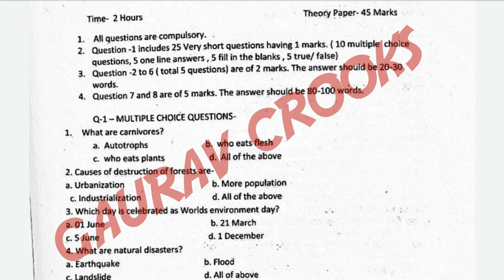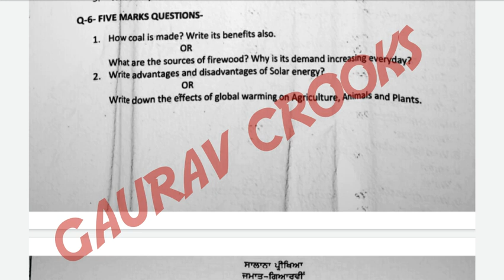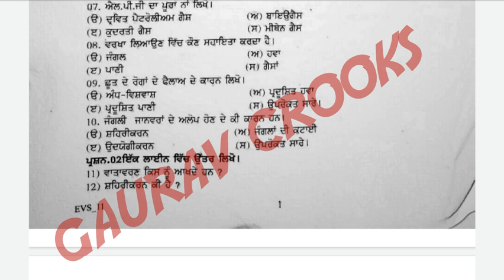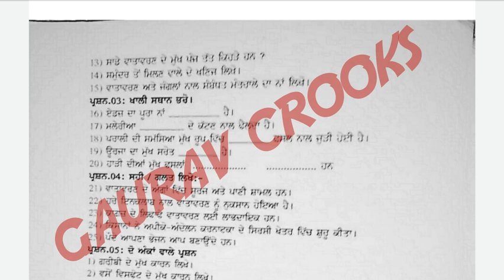CLASS 11 EVS PAPER | 17 MARCH | SAMPLE PAPER | IMPORTANT QUESTIONS ONLY